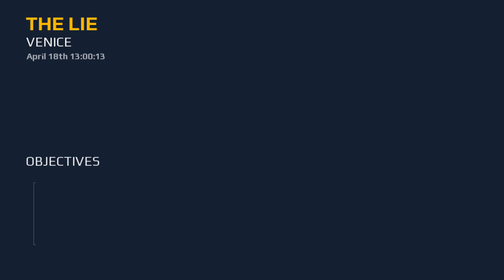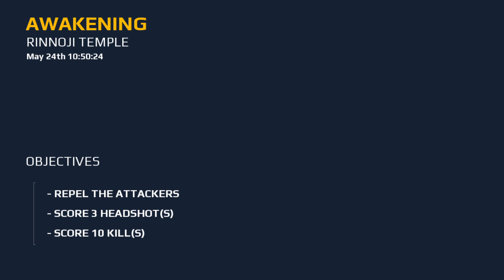🔥 Modern Combat 5: Blackout - Intense Action and Tactical Firefights! 🔥 #1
🔥 Modern Combat 5: Blackout - Intense Action and Tactical Firefights! 🔥

Join us in this adrenaline-pumping long-play of Modern Combat 5: Blackout**, available on PC, Android, and iOS! Immerse yourself in heart-pounding gunfights, stealthy takedowns, and explosive combat as you battle through six gripping chapters.

🎮 **Gameplay Highlights**:
- **Shoot**: Lock and load! Engage enemies with precision shooting.
- **Crouch**: Take cover, dodge bullets, and outmaneuver foes.
- **Sprint**: Race against the clock to complete objectives.
- **Grenades**: Toss grenades strategically to clear out enemy strongholds.
- **Aim**: Steady your aim for headshots and critical hits.
- **Reload**: Keep your weapons ready for the next firefight.
- **Leap Over Obstacles**: Vault over barriers and surprise opponents.
- **Knife Enemies**: Get up close and personal for silent takedowns.
- **Weapon Swaps**: Adapt to the situation by changing your arsenal.
- **Class Abilities**: Utilize unique abilities based on your equipped class.

🌟 **Why You'll Love Modern Combat 5**:
- **Thrilling Story Missions**: Embark on a globe-trotting adventure across six chapters.
- **Spec Ops Challenges**: Test your skills in single-player missions.
- **Online Multiplayer**: Compete in intense matches and climb the ranks.
- **Three-Star Scoring System**: Aim for perfection by completing secondary challenges.